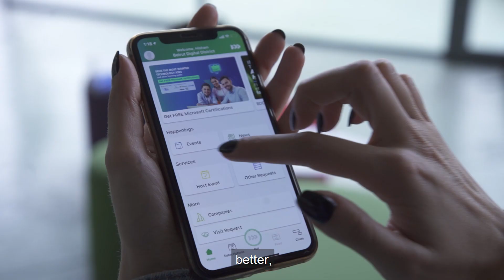End of Year 2020 Video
With 2020 soon coming to an end, a year filled with trials and tribulations, shifting strategies and a prevalent spirit of unity, we would like to commend the efforts of every single member of the community, for prevailing despite the odds. What each one of you has demonstrated this year, is commitment, dedication, giving, and strength, made more powerful by coming together and striving to achieve across all levels. This is what team spirit is all about, whether in your respective organizations or on a national level. We found that everyone in the BDD community, is working towards a better tomorrow.

With each challenge comes an opportunity, demonstrated through the buzzing ideas and practical work that the BDD community has put forth. By joining efforts with global organizations, grouping together with local NGOs and companies, and finding ways in which each of us can make life a little better, be it through innovation, services and volunteering, we are more hopeful for the prospects of Lebanon.

A special thank you, to each one of you, for powering through a year that will go down in history in so many different ways.

Wishing you and your families a peaceful end of year, filled with health and prosperity. Wishing you happiness and love. And most of all, wishing you the power to keep marching on, towards new possibilities.

Happy Holidays!